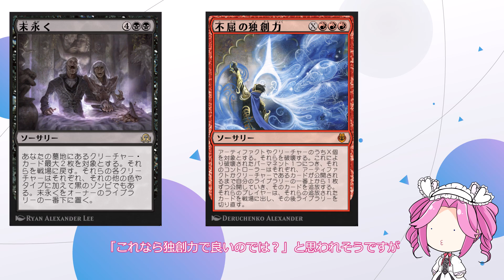【MTGアリーナ】末永クール【ヒストリックの嵐術師】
末永さんカッコイイ！
…みたいな意味では無いです。多分。

0:00 デッキ解説
1:04 1戦目 イゼットウィザード
2:29 2戦目 グルール恐竜
3:51 3戦目 黒単ミッドレンジ

Deck
4 Xenagos, God of Revels (BNG) 156
2 Ritual of Soot (GRN) 84
4 Glimpse the Unthinkable (RAV) 208
4 Bone Shards (MH2) 76
2 Darkslick Shores (ONE) 250
4 Founding the Third Path (DMU) 50
2 Stormcarved Coast (VOW) 265
4 Blood Crypt (RNA) 245
2 Haunted Ridge (MID) 263
2 Shipwreck Marsh (MID) 267
4 Watery Grave (GRN) 259
4 Emrakul, the Promised End (SIR) 6
4 Steam Vents (GRN) 257
2 Mana Confluence (JOU) 163
4 Ever After (SIR) 110
4 Mizzix's Mastery (STA) 43
4 Cemetery Tampering (SNC) 69
4 Faithless Looting (SIS) 40

【今回のキーカード】
《末永く》
《歓楽の神、ゼナゴス》
《約束された終末、エムラクール》

使用させていただいた素材（敬称略）
【BGM/効果音】
Under line：Make a field Music
地獄絵図-Zigoku_Ezu-：煉獄庭園
桜華・紅屡裏：煉獄庭園
OtoLogic
立ち絵素材：猫乃
【動画編集】
YMM4

MTGアリーナのヒストリックBO1ランクマッチ対戦動画になります。